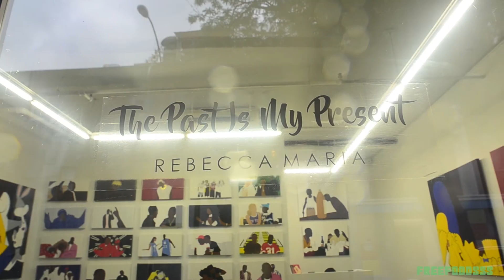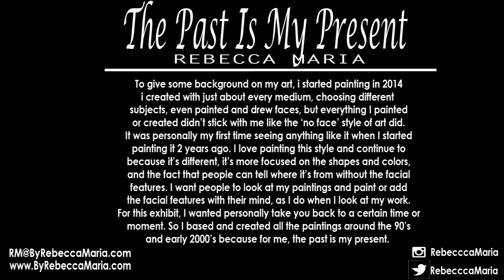Rebecca Maria "The Past is My Present" Art Exhibition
ReBecca Maria

Music
Arranged By Meekaaeel DeBradley
ICYTWAT DRUM KIT VOL 2